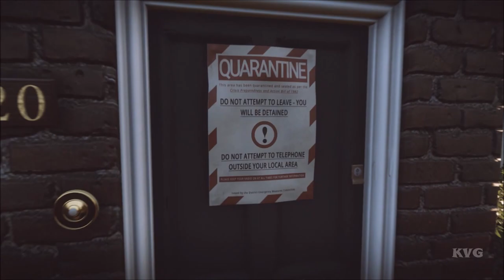Everybody's Gone to the Rapture - Walkthrough - Part 6 - Wendy (PC HD) [1080p60FPS]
PC Specs:
CPU: Intel Core i7 4790K Devil's Canyon
Motherboard: Gigabyte GA-Z97-D3H
Memory: HyperX Fury Black 16GB DDR3
HDD: SSHD SeaGate Desktop 2TB 7200RPM 64MB SATA-III
Graphics card: Gigabyte GeForce GTX 980 G1 Gaming 4GB DDR5 256-BiT
Power Supply: Antec TruePower Classic 750W
Case: SuperFlower SF-2000B Black
Operating System: Windows 10
Monitor: ASUS VN247H-P 23.6

Game Information:
In Everybody's Gone to the Rapture, the player explores a small English town whose inhabitants have mysteriously disappeared. The player can interact with floating lights throughout the world, most of which can reveal parts of the story. The player can also interact with man-made objects, such as doors, radios, phones, fences and power switches.